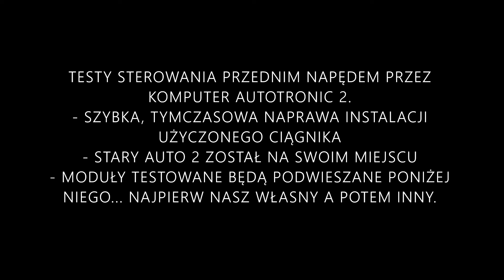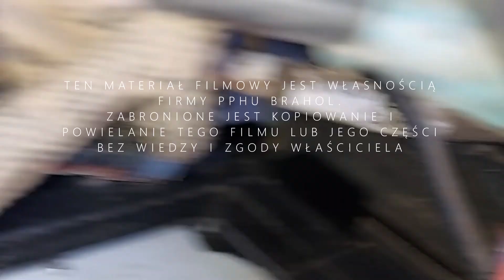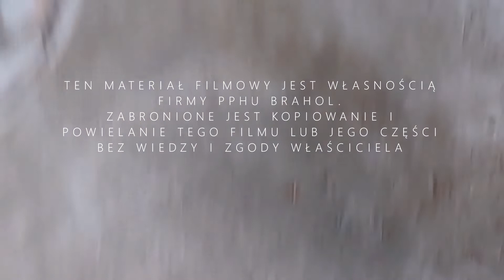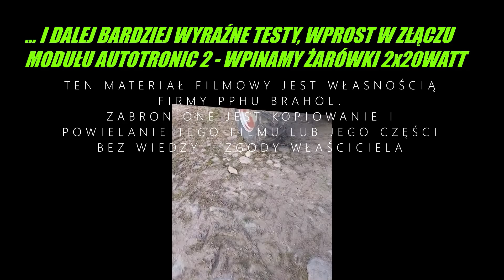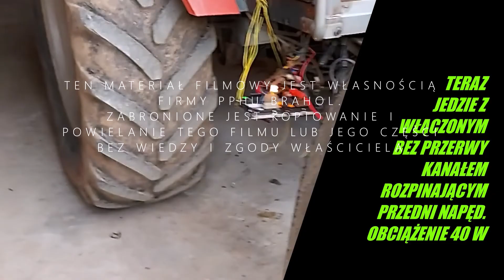Autotronic 2 Jak Działa 2x4 Massey Ferguson Przedni Napęd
@autotronic2 Jak Działa Przedni Napęd w Massey Ferguson, Claas, Renault Ares. 2x4 / 4x4
VIDEO WITH SUBTITLES / VIDEO MIT UNTERTITELN / VIDEO Z NAPISAMI
EN - We repair Massey Ferguson and  Renault Ares Autotronic 2 gearbox drivers.
DE - Wir reparieren Autotronic 2 Getriebetreiber von Massey Ferguson und Renault Ares.
PL - Naprawiamy sterowniki skrzyni biegów Autotronic 2 Massey Ferguson i Renault Ares.
[autopromocja]
Materiał bez spiny ale z poważnych testów komputerów Autotronic 2 w kwestii sterowania przednim napędem w ciągnikach Massey Ferguson i Renault.
Często zdarza się że trzeba jakoś udowodnić działanie naprawionych modułów Autotronic 2 i w tym pomagają nam testery które Państwo widzicie na naszych stronach... czasem jednak udaje się nam sfilmować coś w działaniu na żywo na maszynach przyjaciół i ich znajomych, na zasadzie że coś naprawiamy i przy okazji powstaje materiał filmowy albo jedziemy coś sfilmować a w rewanżu dajemy naprawę.
Ten materiał powstał dzięki udostępnieniu Mf3080 z Autotronic 2 przez Krzysztofa a wsparcia merytorycznego udzielała trójka mechaników/elektrotechników prowadzących własne firmy... tak wyszło że to Mateusz, Mariusz i Marcin.
Pozdrawiamy.
Material at ease, but from the serious testing of the Autotronic 2 computers for front-wheel drive control on Massey Ferguson and Renault tractors.
It often happens that you need to somehow prove the operation of the repaired Autotronic 2 modules and in this we are helped by the testers that you see on our websites ... but sometimes we manage to film something in action live on the machines of friends and their friends, on the basis that we fix something and By the way, we create a footage or we go to film something and fix the Autotronic 2 in return.
This material was created thanks to the availability of the MF3080 with Autotronic 2 by Krzysztof and the substantive support was provided by three mechanics / electrical engineers running their own companies ... they were Mateusz, Mariusz and Marcin.
Best regards.
📢YouTube BRAHOL
Jeśli posiadacie Państwo ważną naszą gwarancję to nie zostaniecie bez pomocy.
          Nasze gwarancje zawsze na piśmie.
Na niektóre naprawy wystawiamy  GWARANCJĘ+
czyli długoterminową gwarancję, zwłaszcza w AUTOTRONIC 2.
Szczegóły w rozmowie telefonicznej czy SMS-owej albo e-mailowej.